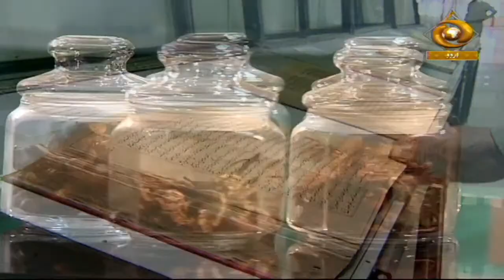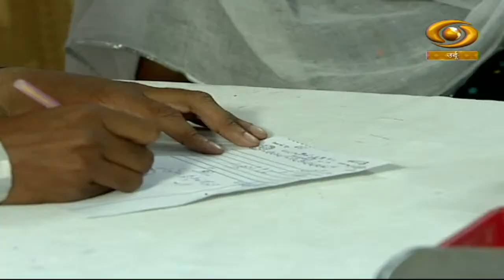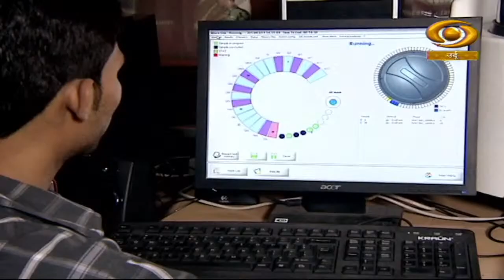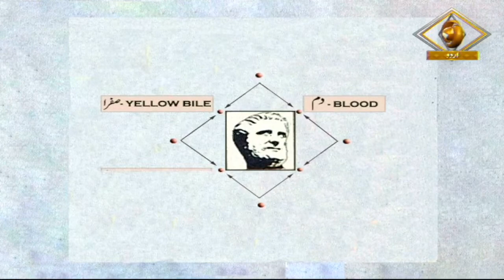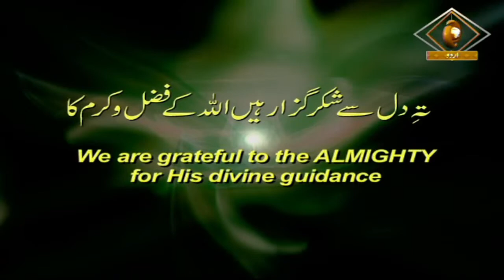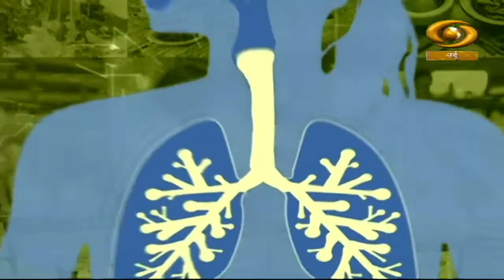ILM-E-Sehat | इल्म-ए-सेहत | DD Urdu | Episode- 02| October 11, 2022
Our Travel Show programme 'ILM-E-Sehat' on DD Urdu.